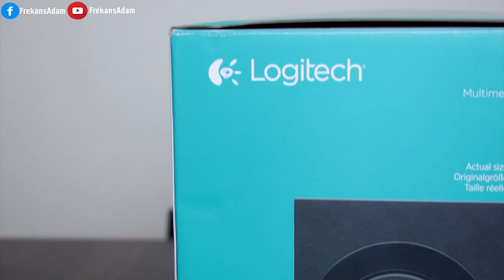Ses Sistemi Logitech Z533 2+1 Kutusundan Gümbür Gümbür Çıkıyor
Logitech Z533 2+1 Kutusundan Gümbür Gümbür Çıkıyor
İnceleme için sabırsızlananlara özel ilk izlenimi paylaşıyoruz;
kendinizi müziklerinize, oyunlarınıza veya filmlerinize kaptırmanız için tasarımsal olarak hem estetik hem de klas bir hava sunan ses sistemi Logitech Z533, 2+1 kanala sahip. Büyük bir odayı bile rahatlıkla besleyebilecek toplamda 120 watt çıkış gücü sunan bu hoparlör; bilgisayar kullanıcılarının yanı sıra uygun fiyatlı tv ses sistemi ihtiyacınızı girderebilecek gibi duruyor. Logitech Z533 PC hoparlörü, iki adet 2,5 inç tam aralıklı sürücüye ve 60 watt RMS gücüne sahip. Dahili kontrol ünitesi bulunan Logitech z533'ü,  bir oyuncu ya da müzik tutkunu üssüne çevirebilirsiniz.